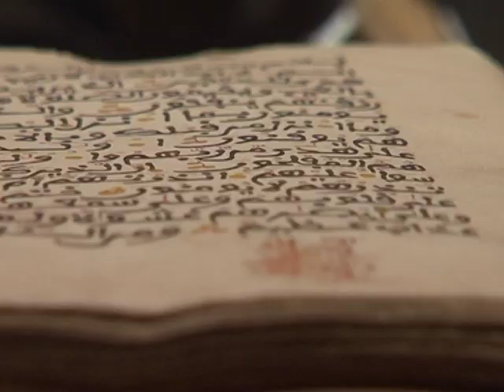Nasser Khalili, milliardaire et philanthrope, expose sa collecti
Le milliardaire Nasser David Khalili, un juif d'origine iranienne, possède la plus belle collection au monde d'art islamique. Et il fait partager sa passion dans le monde. Son exceptionnelle oeuvre est exposée à partir de mardi à l'Institut du monde arabe (IMA) à Paris. De cette collection de quelque 20.000 pièces - la plus complète au monde détenue en mains privées - l'IMA expose une sélection de 471 pièces, verres, bijoux, laques, boiseries, céramiques, miniatures, datant du VIIe au début du XXe siècle, dans "Arts de l'Islam" du 6 octobre au 14 mars 2010.